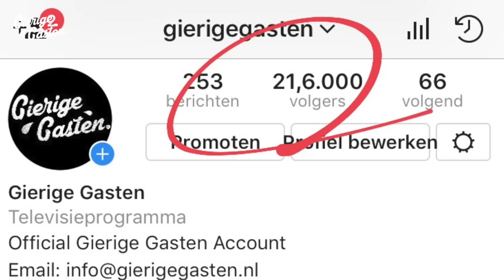Met 1 belletje een gratis lunch regelen | Gierige Gasten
Niels en Martijn hebben een plan voor een gratis lunch. Niels gaat lunchen bij venster 33. Martijn belt de zaak op en doet alsof hij de eigenaar is om te vertellen dat Niels niet hoeft te betalen. Gaat dit werken??